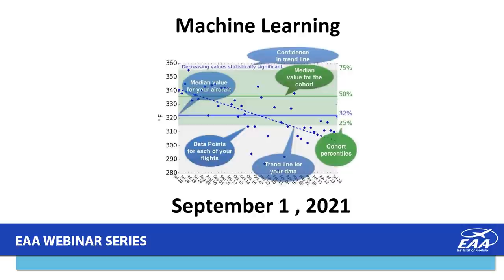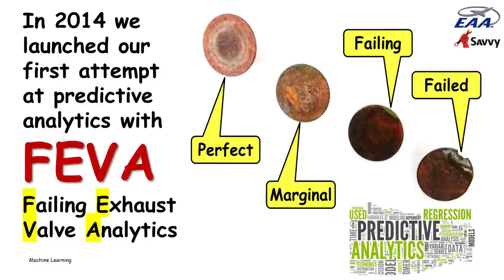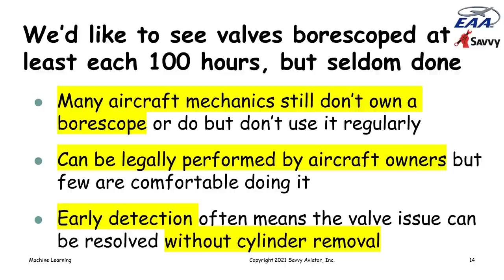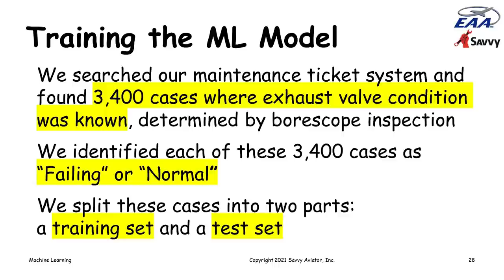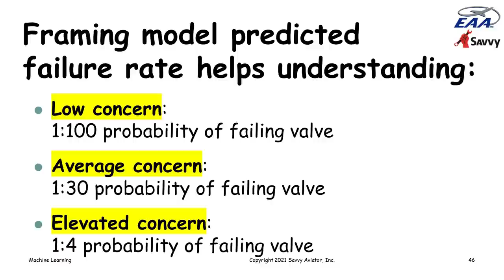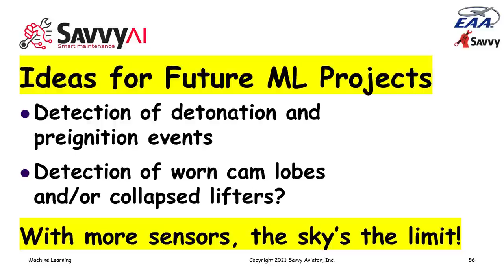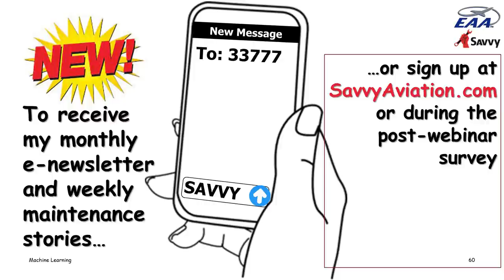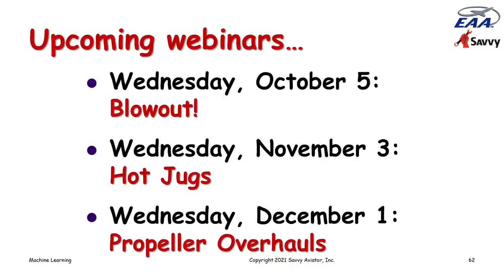Machine Learning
Predictive analytics has been revolutionizing the maintenance of big airline jets. Huge amounts of data gathered from thousands of sensors throughout the aircraft are analyzed using machine learning and other artificial intelligence techniques to predict when components are likely to fail so that they can be replaced or overhauled before they do. This cutting-edge technology is now being applied to piston GA to predict exhaust valve failures before they happen, and more predictive analytics is in the pipeline. In this webinar, Mike Busch brings you up to date on where things stand now and what's coming.  Savvy Aviation offers Professional Maintenance Services to owners of General Aviation aircraft, such as: SavvyMx (Professional Maintenance Management), SavvyQA (Expert Consulting), SavvyPrebuy, SavvyAnalysis (Engine Data Analysis) and Breakdown Assistance.